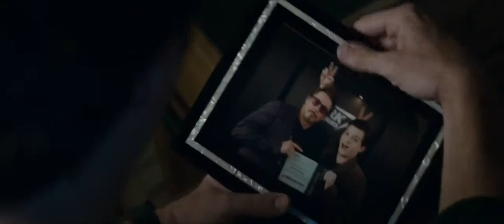Avengers endgame special look|marvel